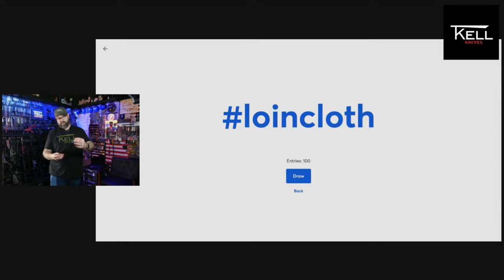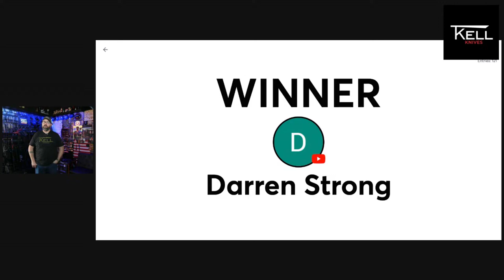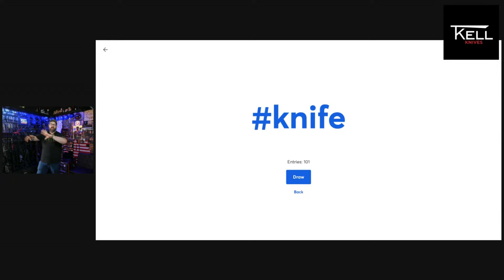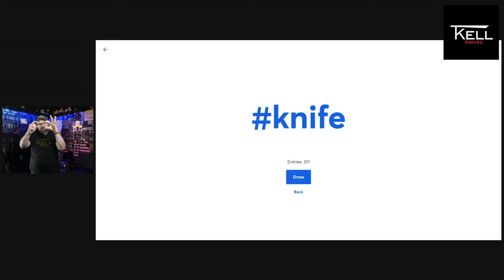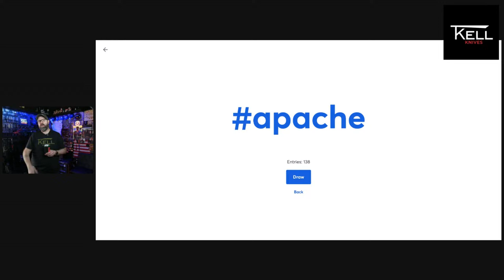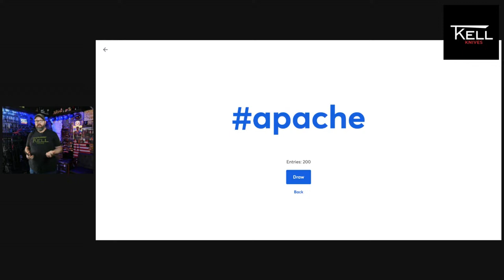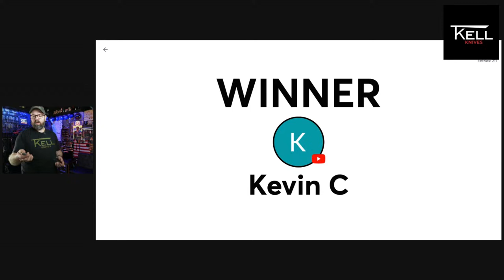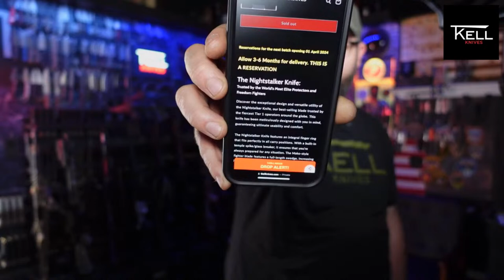Live T.Kell Knives Revealing New Knife Designs and other stuff!